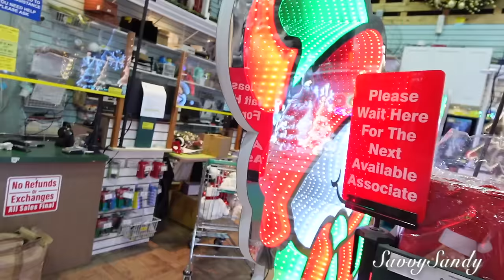BODEGA🎄TIENDA CHINA 😱 TODO PARA NAVIDAD CON ARTÍCULOS ECONÓMICOS Y NOVEDOSOS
Te comparto este recorrido de navidad con decoraciones y precios.
Tienda China Chan"s Silk Flower